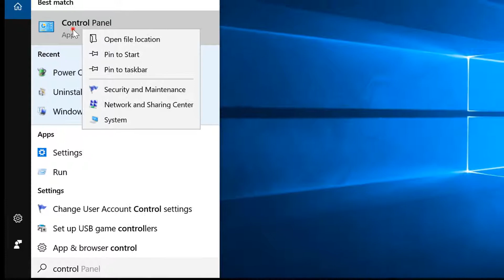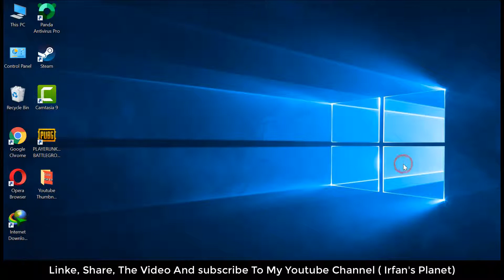How to Add Hibernate button In windows 10 | 2019 tutorial | Irfan'sPlanet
How to Add Hibernate button In windows 10

In this video i will teach you how to enable or turning on the missing hibernate button in windows start menu in power options , so please watch the video carefuly and follow my steps.

Watch this video if you are searching:

How to enable hibernate in windows 10?
How to disable hibernate in windows 10?
I see no hibernate button in my windows 10
How to fix no hibernate button in windows 10

This Channel is all about Technology,Health,Fitness,Natural Remedies